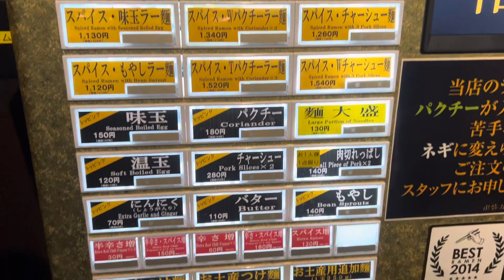Phir chale gaye Ramen khane | Manriki ramen Nishikasai